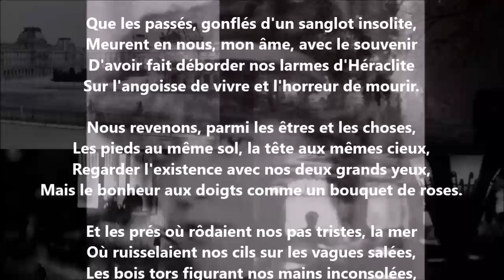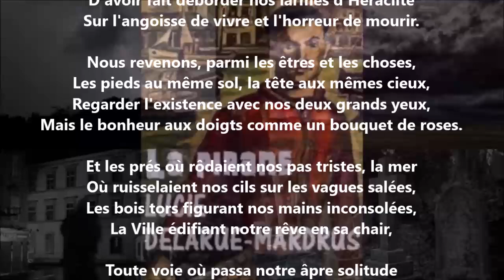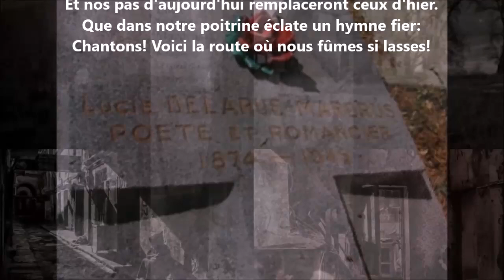Sérénité - Lucie Delarue-Mardrus lu par Yvon Jean